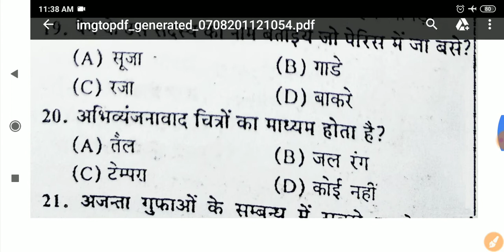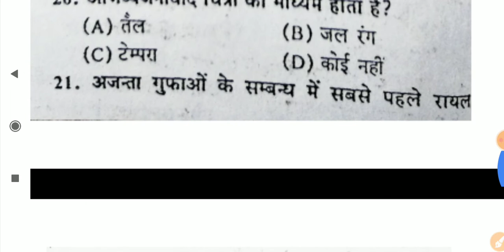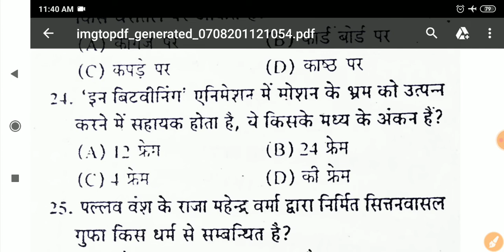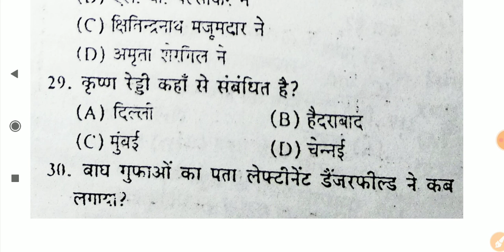VISUAL ARTS HISTORY IMPORTANT QUESTION ANSWER// कला प्रश्नोत्तर टीजीटी पीजीटी की तैयारी करें//KISHAN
Hello everyone

       Aap sabhi ko chitrakala classes ki traf se namskar hm aap logo ke liye daily ek video la rhe hai jo apke exam se sambandhit mahtvpurn pran hai  Aap log isko jrur dekhte rhe aur apne dosto ko share karte rahiye dhanyawad

Dsssb set

Best video for dsssb jrf kvs

Thankyou

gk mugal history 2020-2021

current affaire मुग़ल साम्राज्य

मुग़लो का इतिहास

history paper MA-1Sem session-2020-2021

previous year question papers with answer B.R.A.B.U 2020

graphics art(छापा कला)/TGT PGT ART tgt pgt kala most important question.

fine art practice set/ugc net visual art notes 2020.

visual art question and answer 2020

Gothic art nta ugc net 2020

Tgt pgt art / degree college uk question answer 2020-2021

भारतीय चित्रकला-बौद्ध काल-अजन्ता गुफाएं(ajanta caves)for net tgt pgt jrf

छापकला graphics art chhap kala objetivo type question

THANKYOU